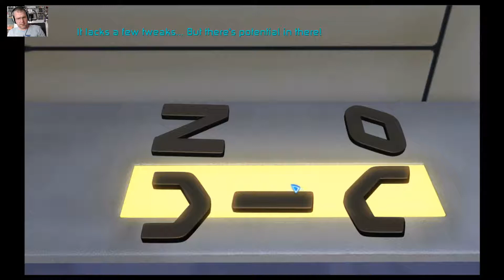Let's Play AR-K Episode 2 The Girl Who Wasn't There #04 [PC/Adventure/Walkthrough] dt.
Noch ein vor längerer Zeit aufgenommenes Let's Play. Inzwischen wurde angekündigt, dass es remasterte Fassungen der ersten beiden Episoden geben soll. Eventuell erübrigen sich dann auch einige meiner Kritikpunkte...

Der Titel ist AR-K von Gato Salvaje, ein Adventure aus dem Jahre 2014 - nicht zu verwechseln mit ARK Survival Evolved, das dann doch deutlich mehr Spieler haben dürfte ;)

AR-K auf Steam (Episoden 1+2)